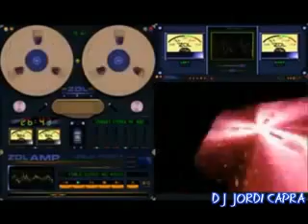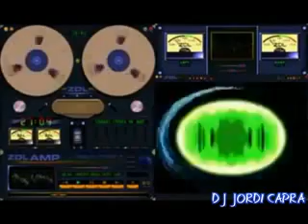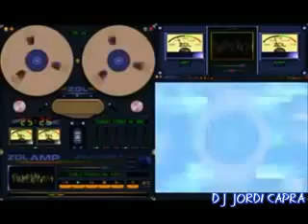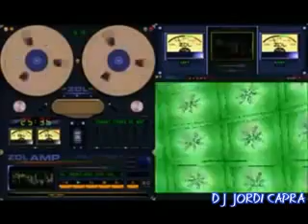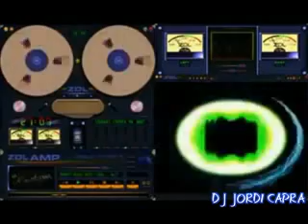Dj Jordi Capra - Stargate